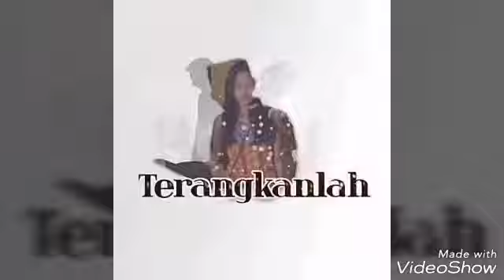MARIO WIERICK HOST TERANGKANLAH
Mengawali debutnya sebagai model, pria campuran Belanda Perancis dan Jawa ini juga pernah membintangi FTV dan layar lebar. Kini kesibukannya menjadi salah satu Host drama reality TERANGKANLAH yang tayang di ANTV bersama partnernya FATYA GINANJARSARI